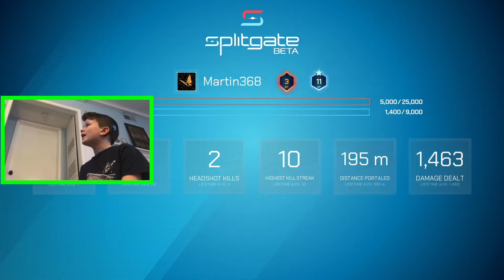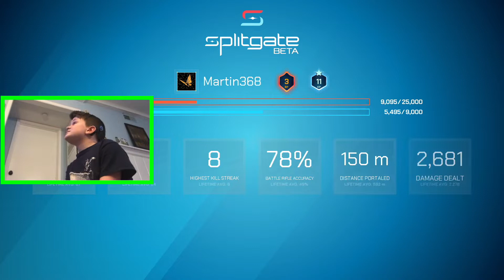Welcome to Splitgate...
In this episode of Slade, Martin explores a new game.